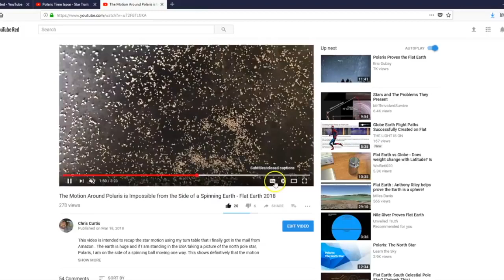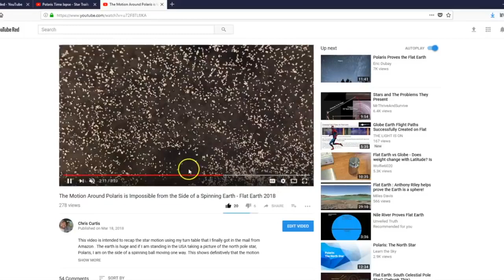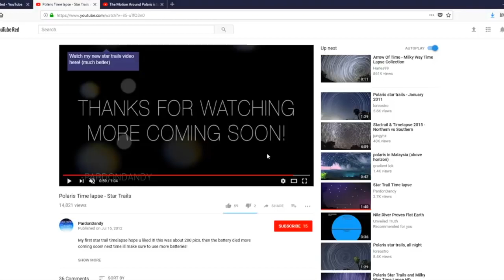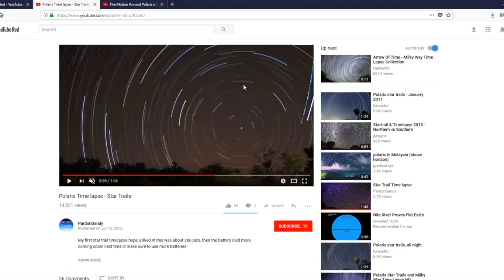LA ROTAZIONE STELLARE.